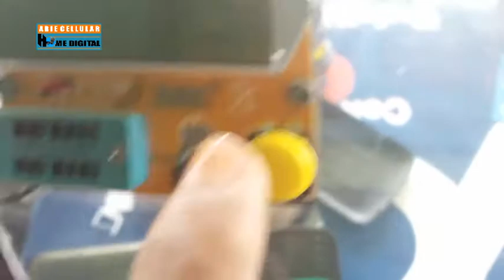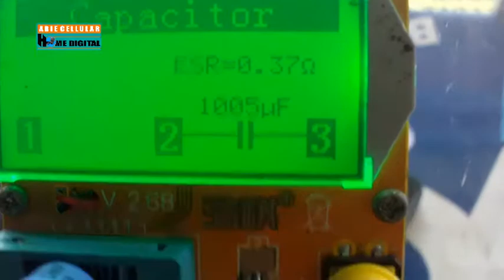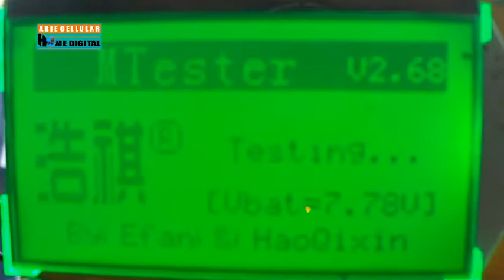Alat Untuk Mengukur dan Mengecek Komponen Electronik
Mohon maaf sudah 2 hari kami tidak upload tutorial karena biasa banyak kegiatan didunia nyata, Alhamdulillah pada malam hari ini kami sempat membuat tutorial meskipun cuma sebuah video preview Alat untuk mengukur dan mengecek komponent electronik semoga video ini bermanfaat,
Alat ini berfungsi untuk mengetahui kerusakan pada komponen,
seperti , Capasitor, Transistor, dioda, Travo, dan masih banyak lagi.